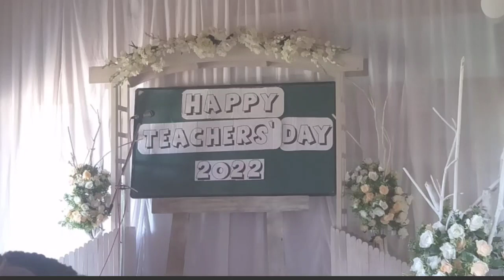Teachers' Day Celebration 2022 @GHSS AHTHIBUNG